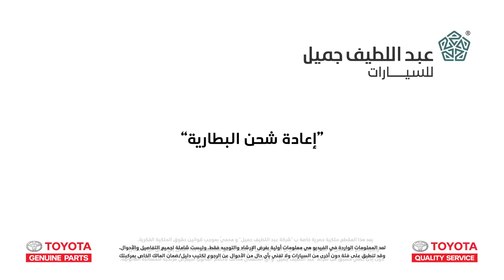اعادة شحن البطارية | صنها بنفسك Toyota DIY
بطارية السيارة من الأجزاء الأساسية داخل المحرك وهي المسؤلة عن تشغيل المحرك وتشغيل بعض الأجهزة الكهربائية داخل السيارة